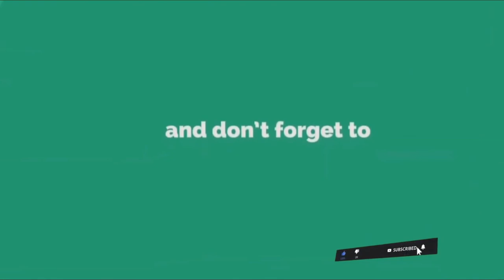Intro videos for Gaming Channel l Selected | Handpicked | Best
Selected | Handpicked | Intro videos for Gaming Channel

Dear friends My name is Anand, These videos are a part of a channel BIGONLINETECH. I am a youtuber.

I admit that many of those videos help me a lot. So now I present you all the collections, which I have and downloaded from internet. Free to use.

As you are reading this description. It means that you have shown interest in my videos. May be you are looking for more.
YES !

Here are the links for others.

4
5

All Outros  (Coming Soon)
1
2
3
4
5

Intros collection for Vlog channel coming soon.
Intros collection for music channel coming soon.
Intros collection for review channel coming soon.

Laptop which I used to make this video
Mike which I used for recording

IMPORTANR NOTE : ALL THE IMAGES/PICTURES/VIDEOS SHOWN IN THIS YOUTUBE VIDEO BELONGS TO THE RESPECTED OWNERS AND NOT ME.. I AM NOT THE OWNER OF ANY PICTURES SHOWED IN THE VIDEO

Thanks

intro creator,
intro channel,
intro create,
intro clip,
intro creator app,
intro calling bts,
intro download,
intro download link,
intro download kaise karen,
intro dj,
intro dababy,
intro design,
intro dance,
intro dj music,
hd intro,
hd intro bgm,
hd intro scene master,
d introvert journal,
hd intro bgm master,
hd intro bgm ringtone,
hd intro ringtone,
hd intro song,
intro editing,
intro effects,
intro editing apps,
intro edit kinemaster,
intro effect video,
intro effects green screen,
intro editing video,
intro english song,
e introduction response,